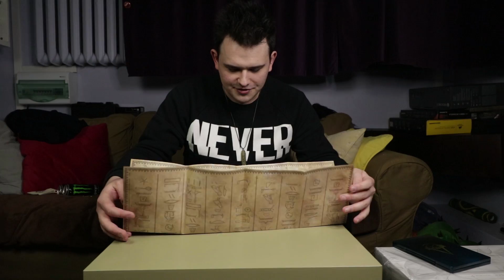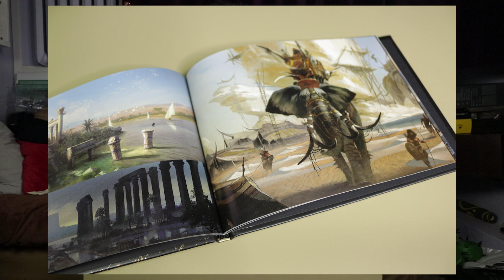Konkurs z WIELKĄ nagrodą! | Kolekcjonerka Assassin's Creed: Origins Unboxing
Powtórzenie zasad:
1) Zaczynając od jutra wypatrujecie w moich odcinkach cyferek, będzie po jednej dziennie, w sumie 7
2) Używając cyfr tworzycie link według tej zasady gdzie "*" oznaczają znalezione u mnie po kolei w filmach cyferki.
3) Poprawny link zaprowadzi was na stronę z hasłem.
4) Wysyłacie maila na podany wyżej adres gdzie wpisujecie znalezione dzięki linkowi hasło oraz odpowiedź na pytanie "Dlaczego to ja powinienem/powinnam dostać figurę Bayeka".
5) Wysyłacie mail i czekacie na wyniki :D